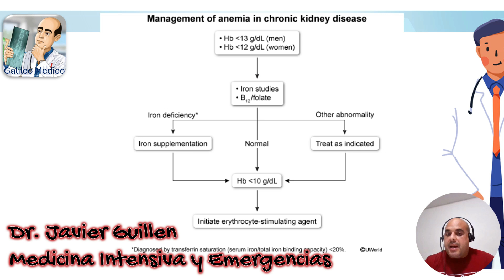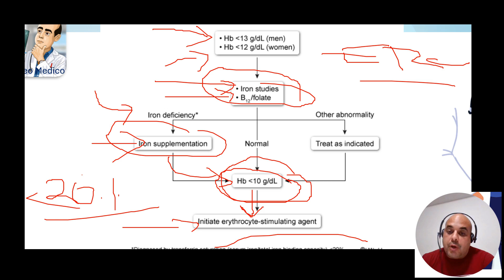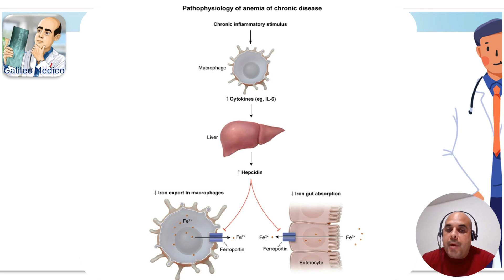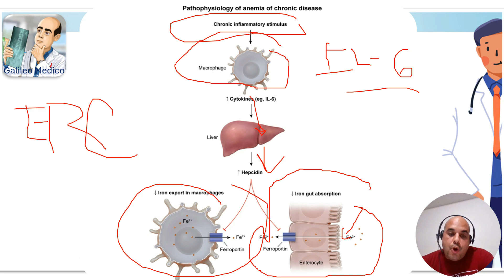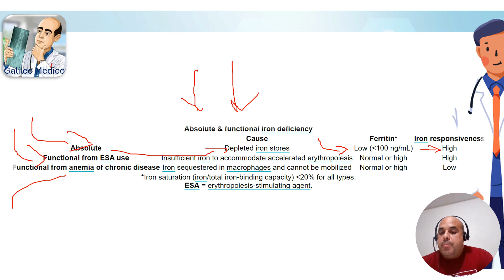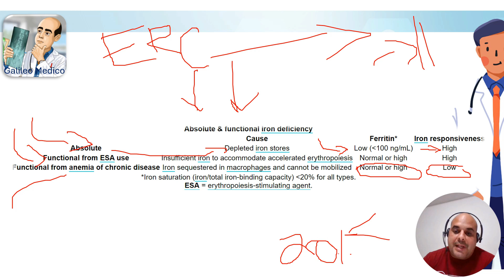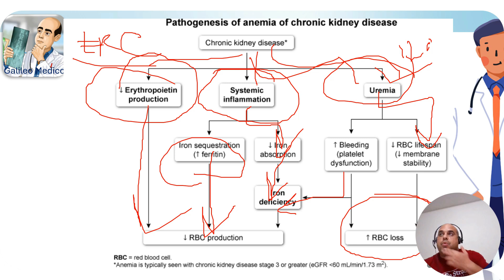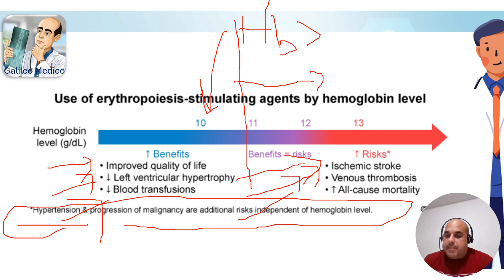Anemia por Trastorno Crónico. Análisis clínico de Enfermedad Renal Crónica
La anemia de la enfermedad crónica es una anemia multifactorial. El diagnóstico generalmente requiere la presencia de una afección inflamatoria crónica, como infección, enfermedad autoinmune, enfermedad renal o cáncer. Se caracteriza por anemia microcítica o normocítica y un bajo recuento de reticulocitos.